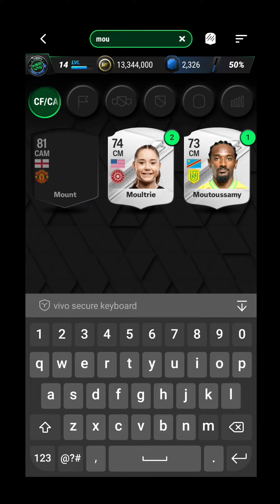Madfut 24 Ligue 1 Sbc Nantes